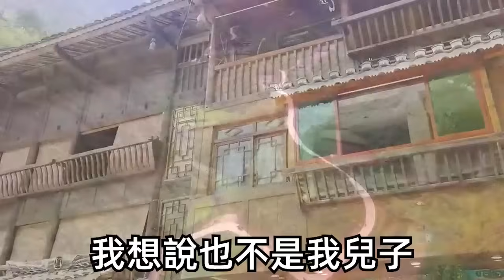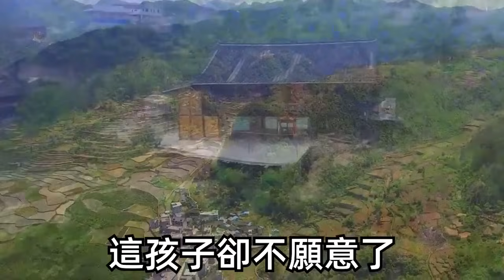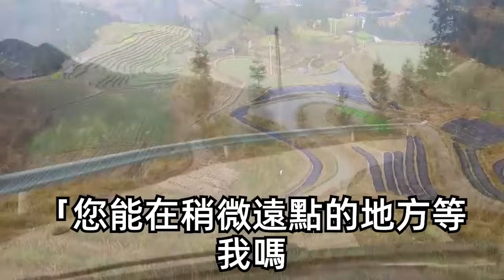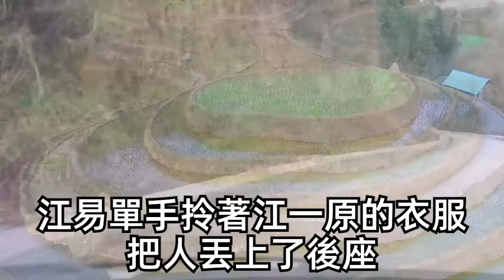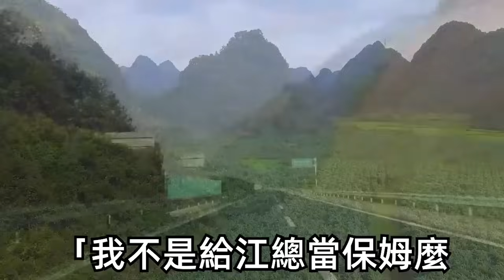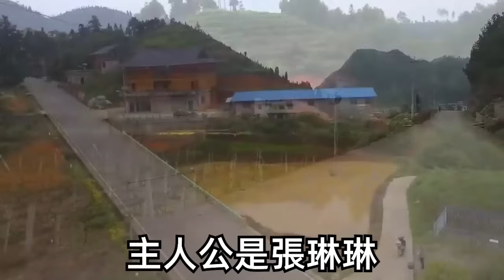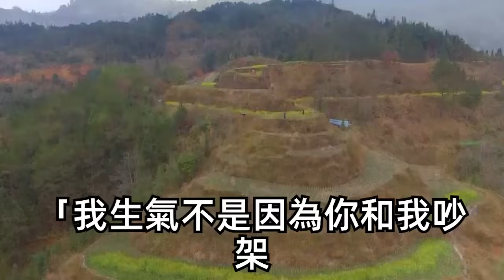和總裁聯姻3年他突然帶回個4歲兒子，補償我3000萬求我幫他帶娃。不料2個月後親媽回來逼我退位，那一大一小卻堵在門口求我別走！他紅著眼遞出一張親子鑒定，一句話揭開真相我瞬間淚崩！| 情感故事 | 甜寵